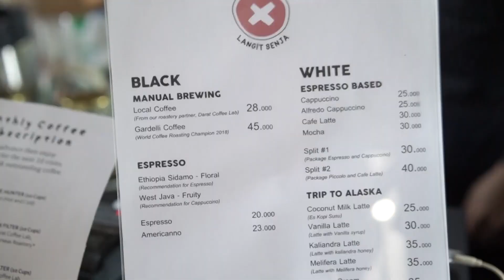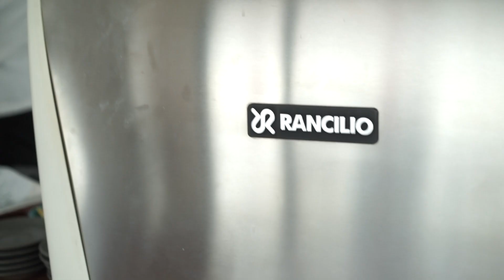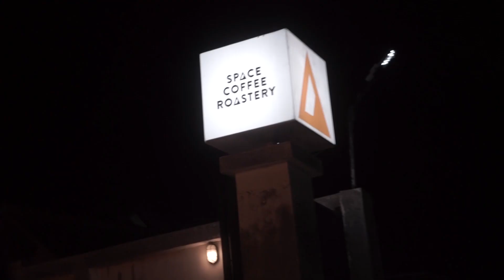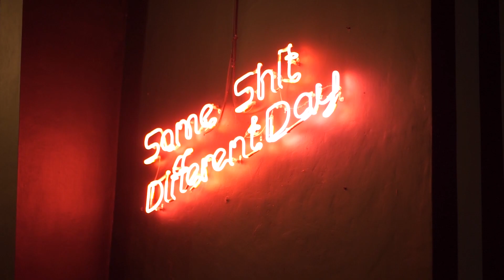3 COFFESHOP DI JOGJA!!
KAMI TELAH MEJAWAB PERTANYAAN YANG TIDAK KALIAN TANYAKAN GUYS.

Semua pure opini kami semata, apabila anda punya opini lain sialhkan komentar di bawah :)

Lokasi :

1. Langit Senja
Jl. Watugede No.69, Wonorejo, Sariharjo, Ngaglik, Kabupaten Sleman, Daerah Istimewa Yogyakarta 55581

2. Maraville Coffe
Gang Sitisonya 1B Jalan Kaliurang km 5, Caturtunggal, Depok, Pogung Kidul, Sinduadi, Mlati, Sleman Regency, Special Region of Yogyakarta 55281

3. Space Coffe Roastery
Gang Loncang 88, Jalan Magelang, Yogyakarta